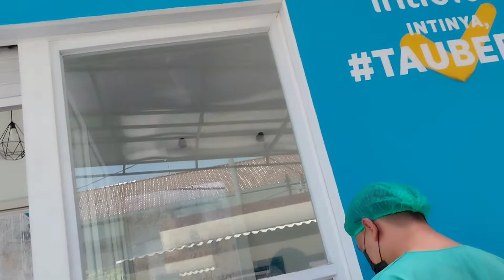Drive Thru Swab Test Antigen di Klinik INTIBIOS, JL.Manyar Kertoarjo Surabaya, 26 Sept 2022